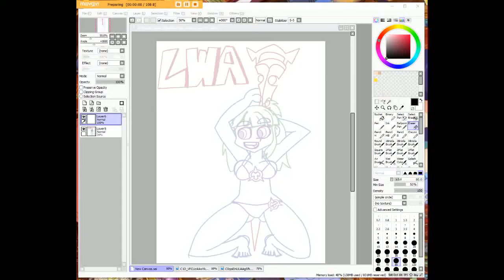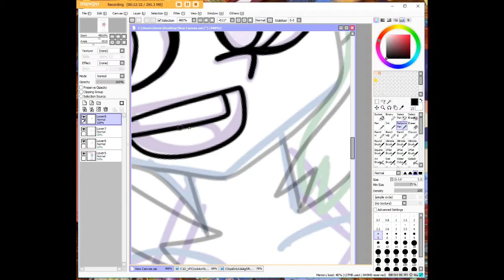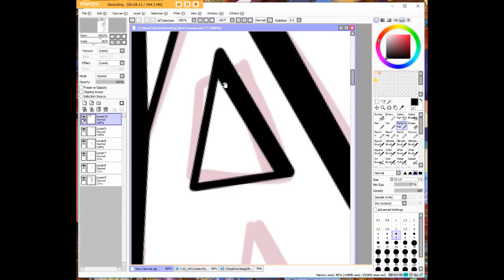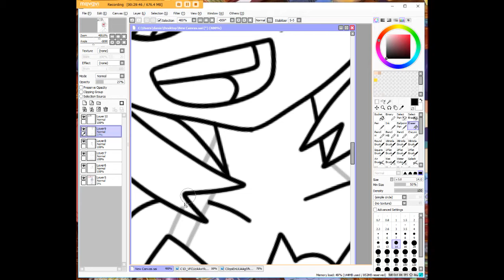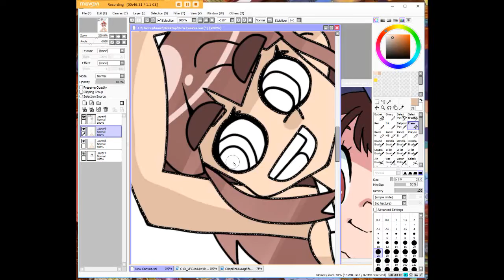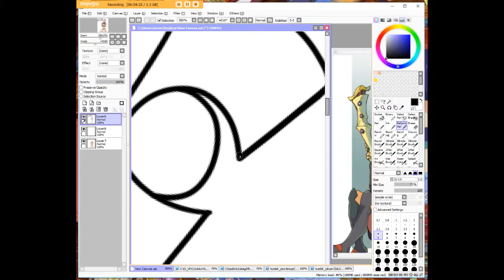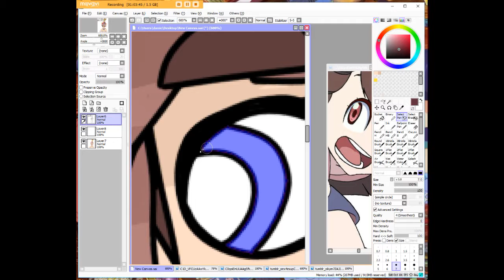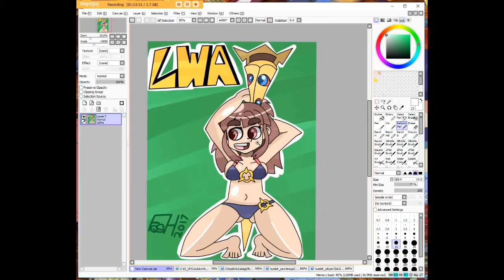Little Witch Academia - 02 Review